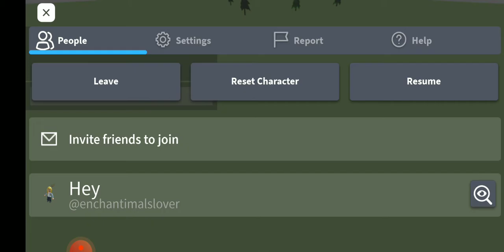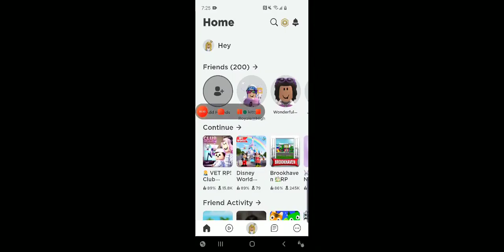Playing Club Roblox|♡Nadia Lopez♡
Hello. I was trying to make a house tour for Club Roblox. See what will happen.